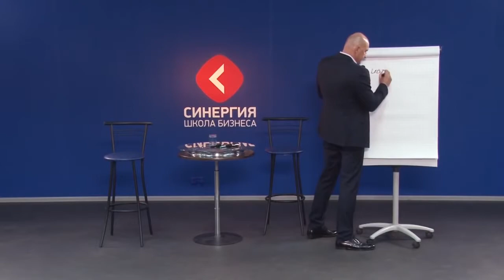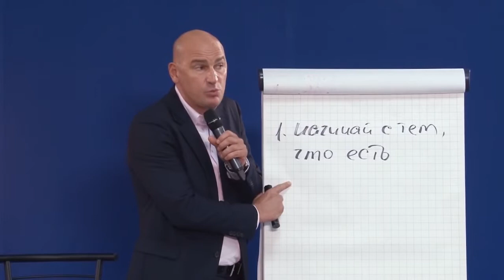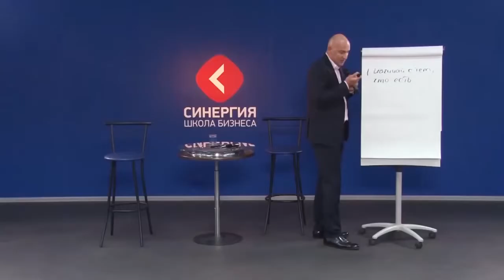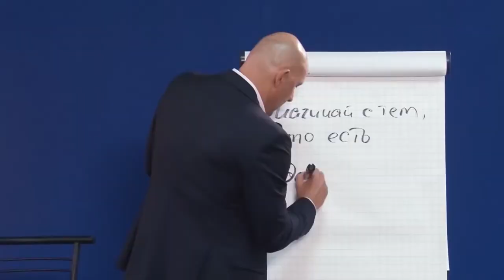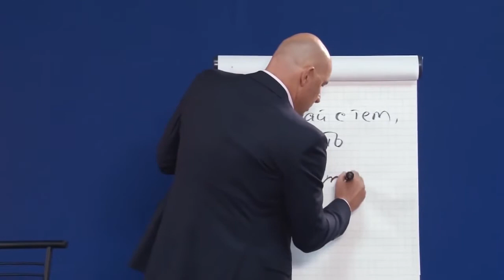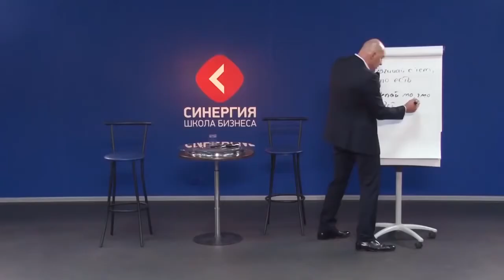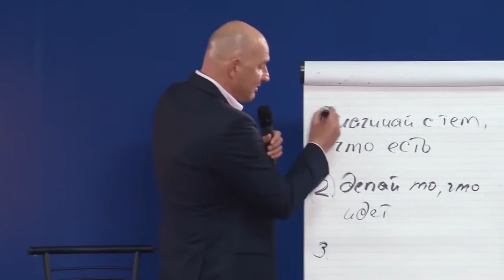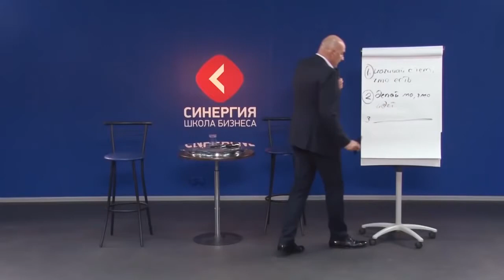Как заставить себя действовать Радислав Гандапас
Мы  помогаем  заинтересованным  людям, создать  собственный  бизнес  не  выходя  из  дома, используя проверенные  инструменты, технологии . Работа  практически  вся  в  онлайн. Центр  развития  предпринимателей ТРИУМФ